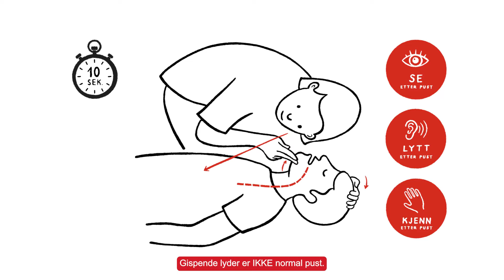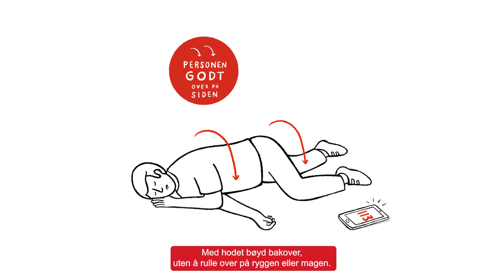Livreddende førstehjelp på 3 minutter